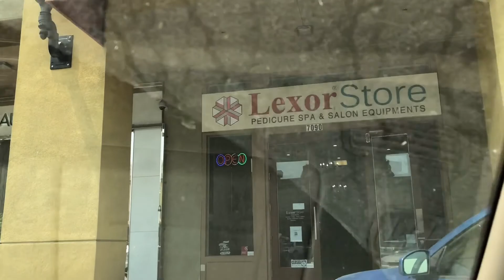Đường về nhà 🏠Chạy xe trên xa lộ từ San Jose về nhà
Chia sẻ cuộc sống đời thường ở Mỹ